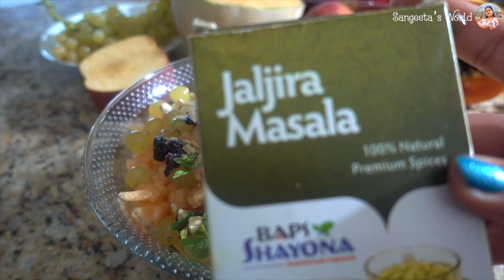How To Make Fruit Bhel • FruitChaat • Sangeeta's World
Healthy & tasty fruit bhel/chaat! Do make it if you want to try something new!

Ingredients:
1/2 Cup Chopped Apples
1/2 Cup Chopped Oranges
1/2 Cup Chopped Papaya
1/2 Cup Chopped Peaches
1/2 Cup Chopped Strawberries
1/2 Cup Chopped Banana
1/2 Cup Green Grapes
1/4 Cup Orange Juice
4 Tbs Dry Cranberries
4 Tbs Chopped Walnuts
4 Tbs Sliced Almonds
4 Tbs Chopped Cashews
Jaljira Masala
Mint Leaves
Salt

For more recipes, go to @sangeetasworld and for more recipes in gujarati, check out @sangeetasworldgujarati